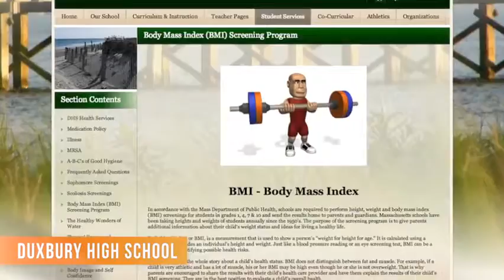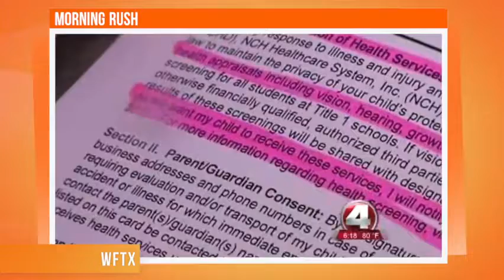Student Sent Home for Being Fat The Hollywood Gossip